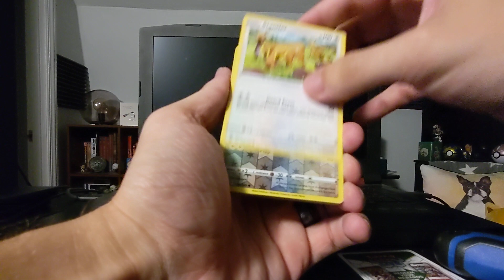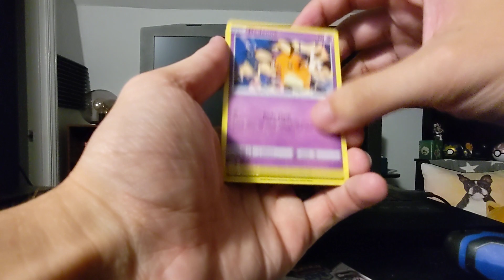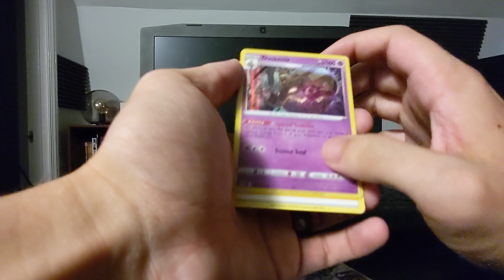Pokemon Brilliant Stars and Astral Radiance Booster Packs TCG ( Ok Pulls)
Pokemon Brilliant Stars and Astral Radiance Booster TCG Opening. I got in my opinion Ok pulls from these Packs.

If you want me to do more pulls from different boxes or types of pokemon card packs consider donating to the channel or following me on twitch.